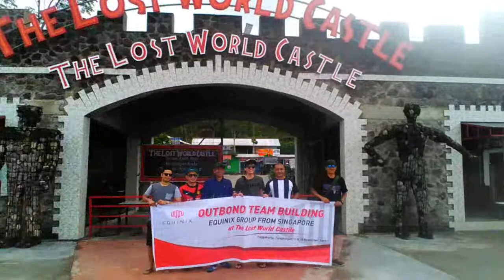Outbound Team Building Equinix from Singapore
By Citra Kirana Enterprise Jogja